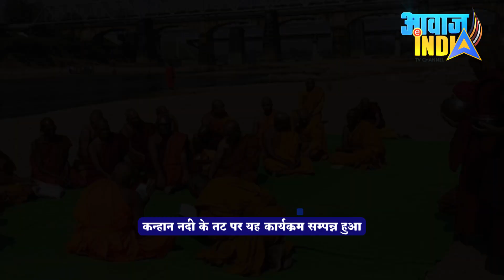बौद्ध भिक्खु महास्थवीर-महाथेरो कैसे बनते है? बौद्ध भिक्खुओं का महास्थवीर उपाधि समारोह Kanhan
Kanhan : महास्थवीर-महाथेरो कैसे बनते है? श्रामणेर-भिक्खु-स्थवीर-महास्थवीर विधीवत कार्यक्रम संपन्न